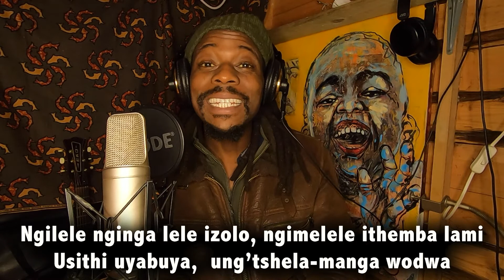uSKHATHAZILE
Sing along song from zimbabwe